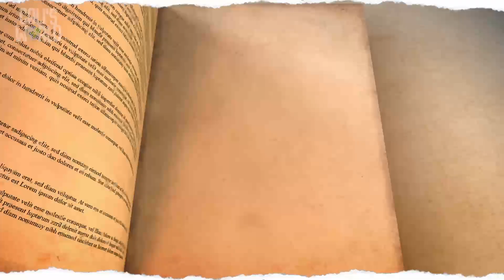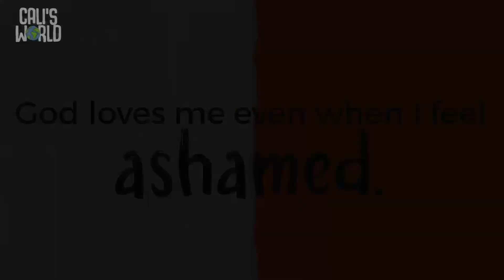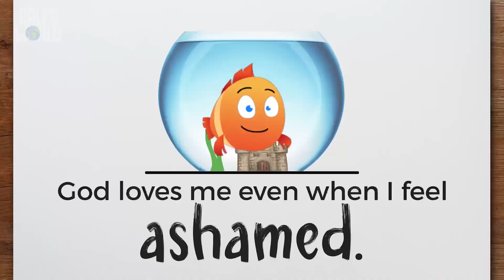Video2 Animated Preschool GrowKids